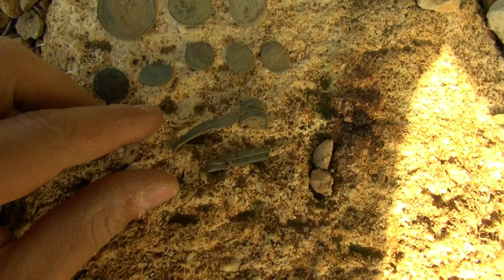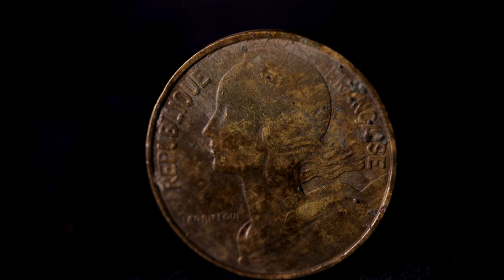2014 premiere !!!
Sortie en colline